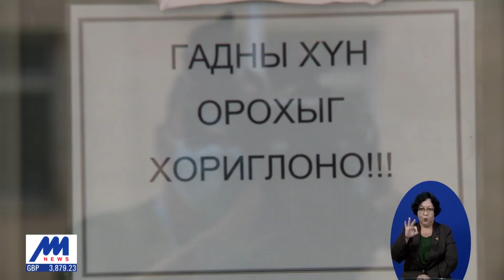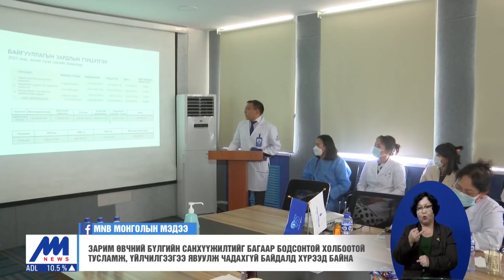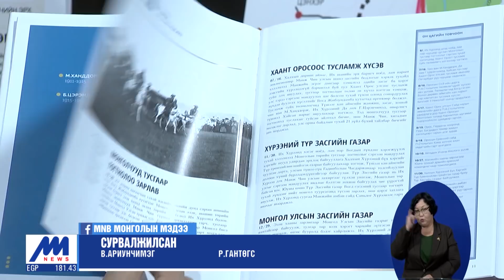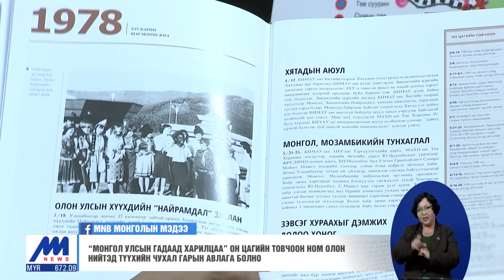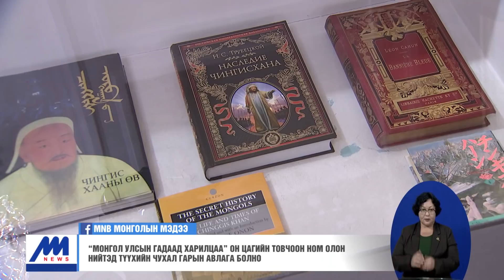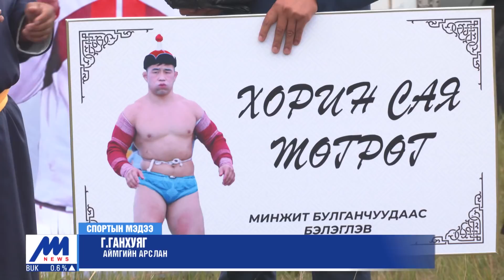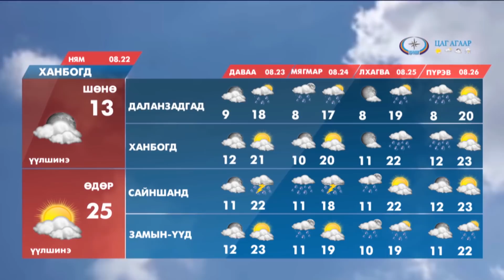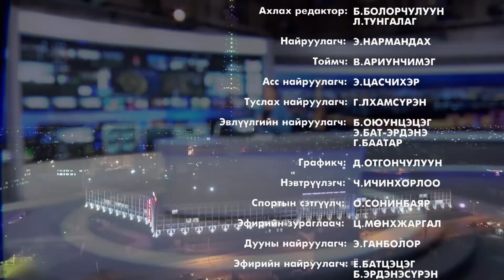"Цагийн хүрд" мэдээллийн хөтөлбөр /2021.08.21/